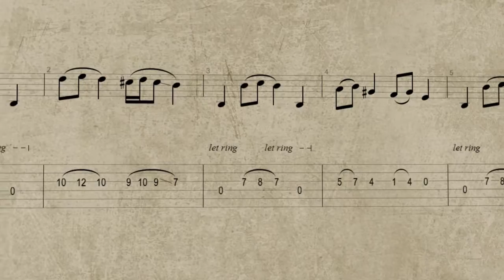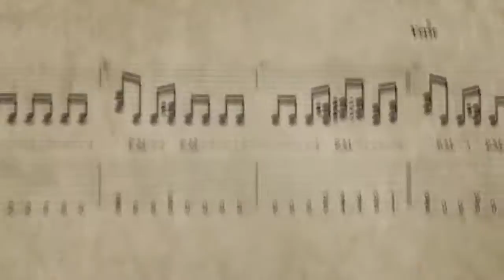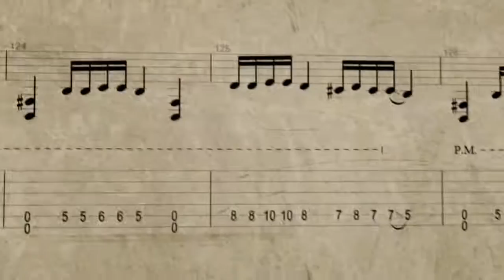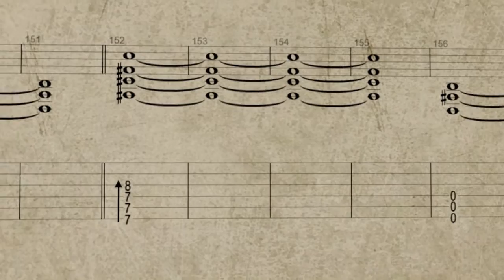Exage - Leaks Of Truth (Lyric Video)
Lyrics:

Covered by artificial net of lie, full of contradiction
Engulfing thousands flows of contaminated information
Singularity of their falsehood will bring someday the crack in attitude
Uncovered and defamed they'll be incriminated

Chorus:

Get them down, leave no escaping ways
Make sure they eat own shit flavored with their disgrace
Your leaks of truth will show the real July to them
Make leaks of truth to bring deserved plague in isolated realm

Wide eyes full of agony
Witnesses of the Great Exposure

Code:

Now there is nothing to hide
You cut them down in size

Bring the real menace